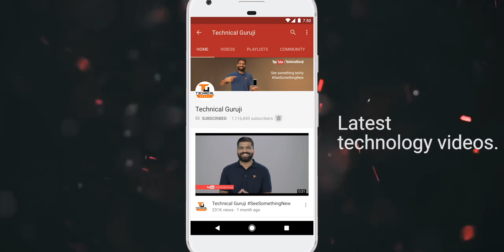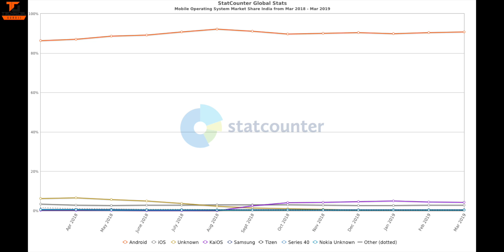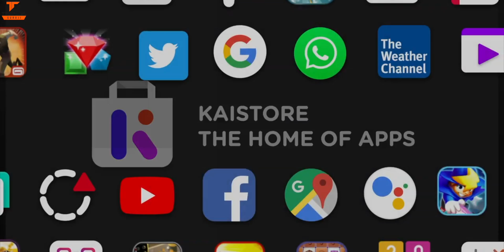What is KaiOS? Best OS for Feature Phones? JioPhone Success🔥🔥🔥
Namaskaar Dosto, is video mein maine aapse KaiOS ke baare mein baat ki hai aur aapse share ki hai kuch details isi KaiOS ki aur bataya hai ki aakhir yeh kyu important hai, kya apps hume milti hai KaiOS mein aur Google aur Facebook kyu kaafi actively involved hai KaiOS mein. KaiOS filhaal JioPhone aur kuch aur feature phones mein available hai. Mujhe umeed hai ki aapko KaiOS ke baare mein yeh video pasand aayegi.